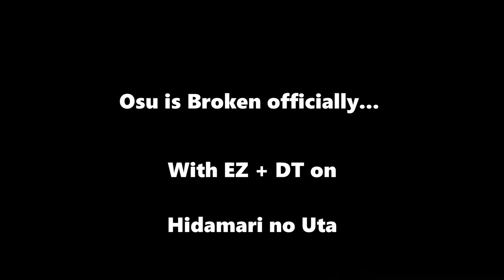I broke Osu with EZ+DT on Hidamari No Uta (8.08 Star)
In this Video i show you guys how i passed the map Hidamari no Uta from
Apol played on 8,08 Stars in Osu.

Keyboard: Razer Huntsman

Mouse: Razer Abyssus v2

Mouse Bungee: Razer V2

Handcam: Logitech c207

Hidamari no Uta - Apol - Osu!